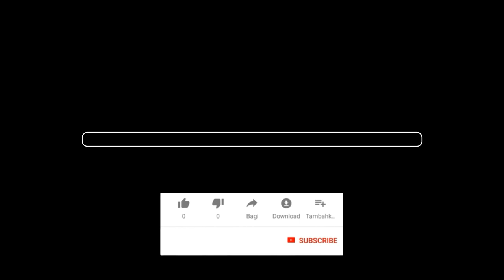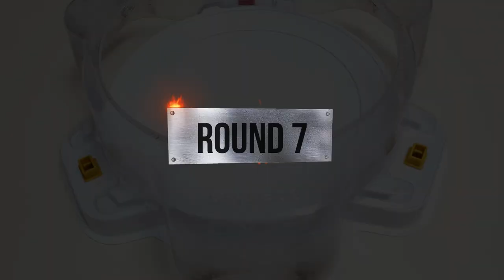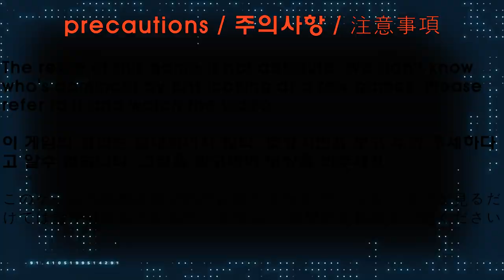Random Booster Vol. 28 【Infinite Dragon VS Tempest Dragon】 10 Round Beyblade Burst DB 베이블레이드버스트 DB